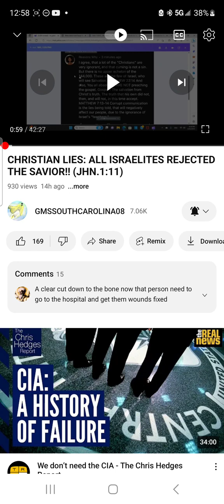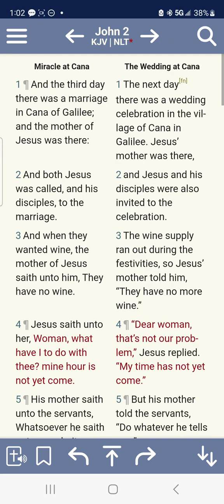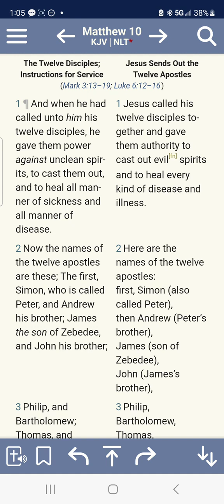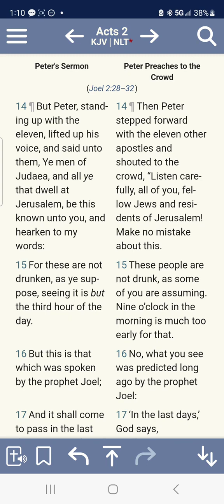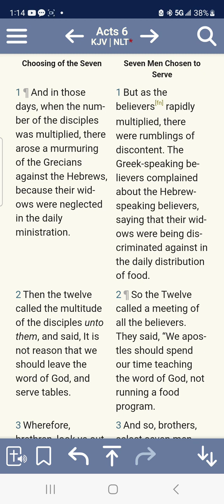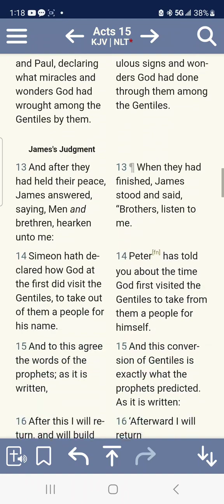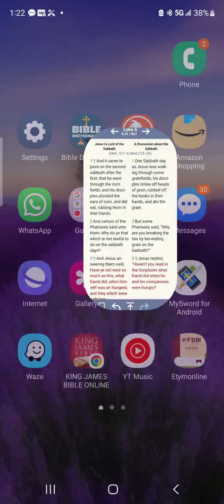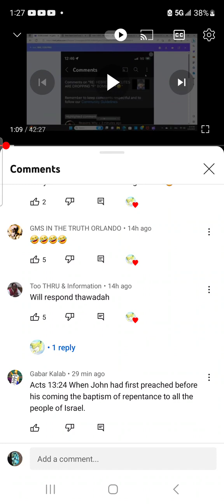CHRISTIAN LIES: ALL THE JEWS DENIED THE MESSIAH??